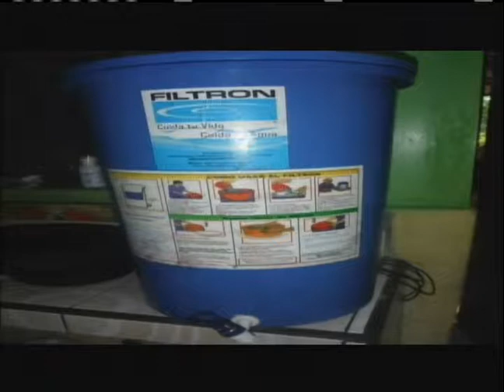Gina Interview 02